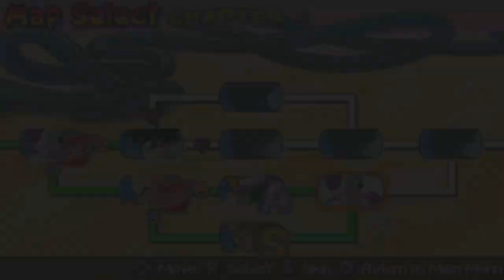Dragon Ball Z Shin Budokai Part 16